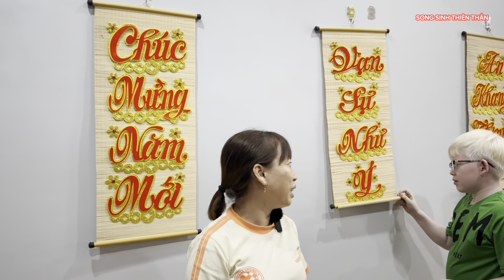Gia đình Tâm Tâm tham quan Chợ Quê Long Thuận Đồng Tháp - SONG SINH THIÊN THẦN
Gia đình Tâm Tâm tham quan Chợ Quê Long Thuận Đồng Tháp